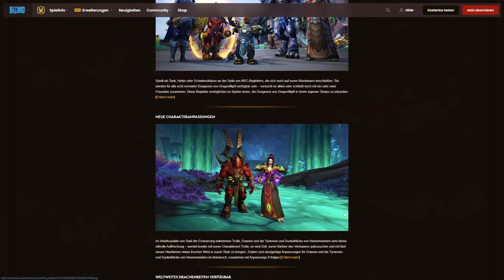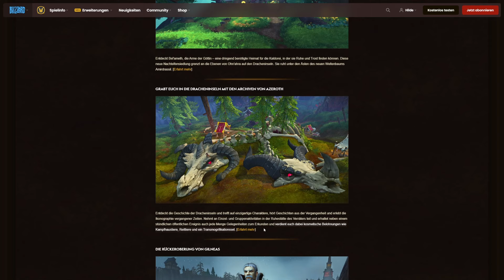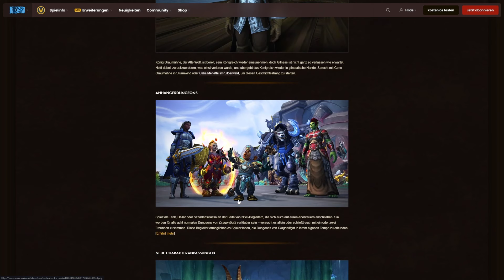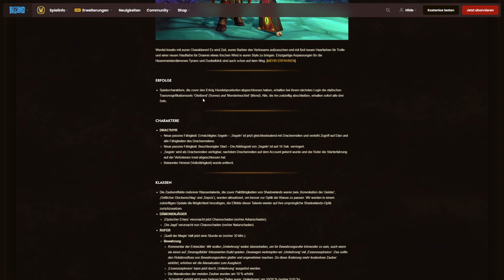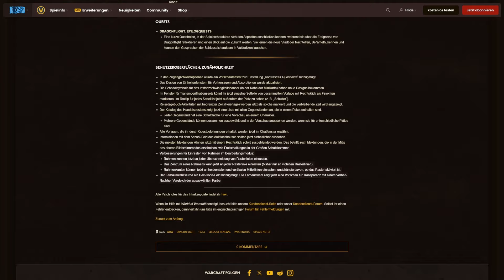Die PATCHNOTES von Patch 10.2.5 sind da! Alle neuen Inhalte im Schnelldurchlauf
Patch 10.2.5 von World of Warcraft: Dragonflight erscheint am 17. Januar. Blizzard hat endlich die Patchnotes dazu gepostet, hier seht ihr alle Inhalte im Schnelldurchlauf.

20% sparen mit dem Code Geezax20!